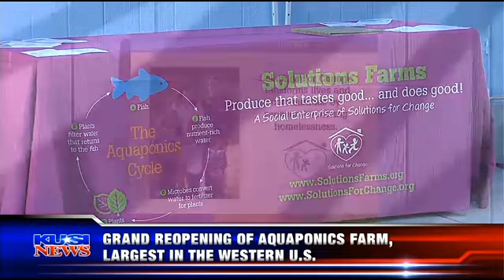KUSI Solutions for Change